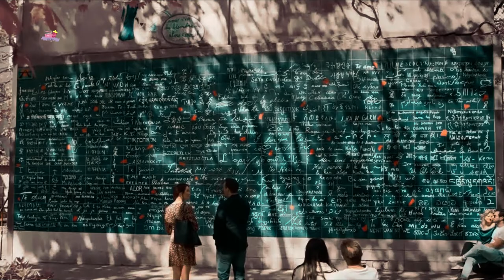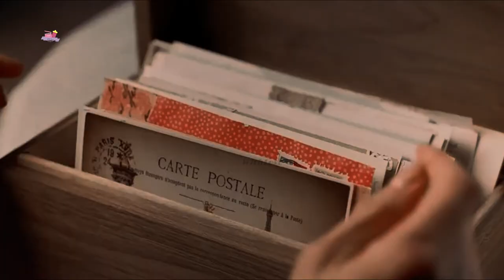Victoria & Jacques ┃HER PEN PAL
▸▸Filme/Movie: Her Pen Pal

▸▸Casal/Couple:
Victoria ( Mallory Jansen )
Jacques ( Joshua Sasse )

▸▸ Song:
♬ Surfaces - C'est La Vie